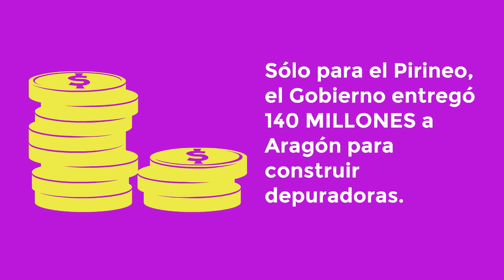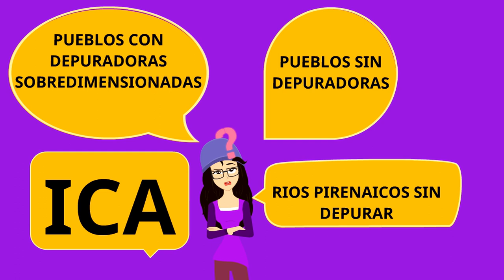Huele a Pufo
👉¿Sabes que de 1153 depuradoras en 700 municipios sólo han sido construidas 250?
👉¿Sabes que sóolo para el Pirineo el Gobierno dio a Aragón 140 millones de euros para construir depuradoras?
👉¿Sabes que de 297 depuradoras planificadas solo hay 10 en funcionamiento?

Todo esto levantó nuestras sospechas 🤔 y encargamos un informe que investigara todo esto.

😱Las conclusiones son alarmantes. HueleAPufo No te pierdas el video.